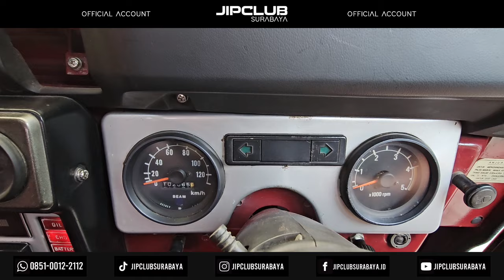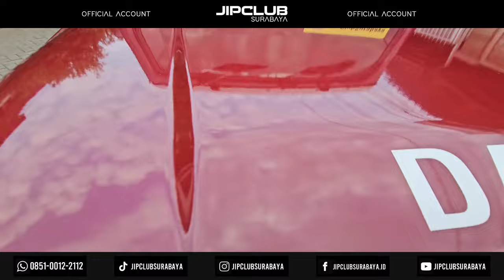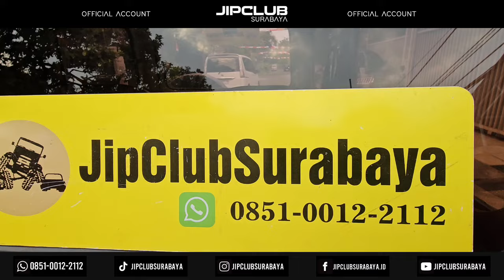Full Original!!! Antik!!! Taft F50 Hunter 4x4 th 1983 Diesel masih sgt bagus ,layak dikeoleksi 225jt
Dijual barang simpanan,Super Antik!!!
Masih Originalan semua.
Taft F50 Hunter 4x4 th 1983 Grille Tawon.
AC dingin sekali..
Power Steering ex Taft GT
Rem Cakram ex Taft Gt
Freelock Asco/Aisin
Bemper depan belakang masih original bawaan mobil
Tgn 1 dr baru plat G Pekalongan.
Bpkb msh yg lama.
Mesin sehat gak ngobos blm pernah turun mesin.
Km masih 100rban asli...
Rpm masih jalan normal
Panel panel Dashboard jalan semua
Shock Steer 4 Way ToughDog.
Shobreaker baru.
4x4 jalan normal.
Transmisi sehat gak ada dengung
Kondisi betul betul bagus
Siap dikoleksi.
Siap dipakai harian.
Siap disimpan jadi klangenan.
Cocok buat investasi.
Posisi di Surabaya
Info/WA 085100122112